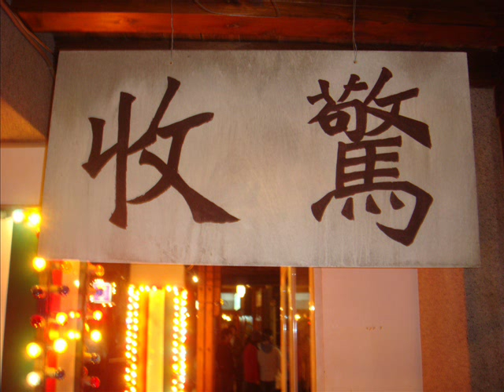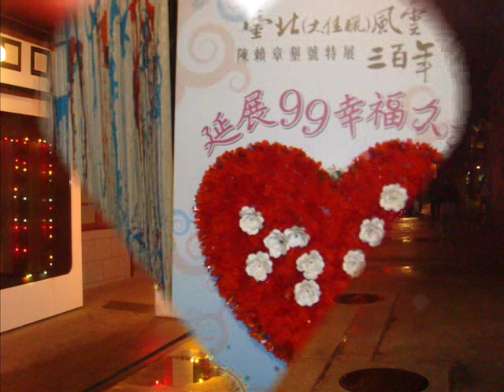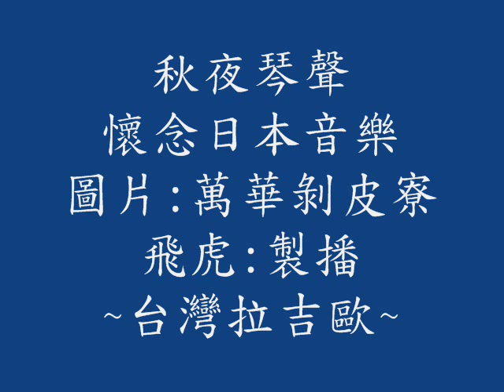「飛虎」廣播的台灣老歌 :懷念音樂---秋夜琴聲